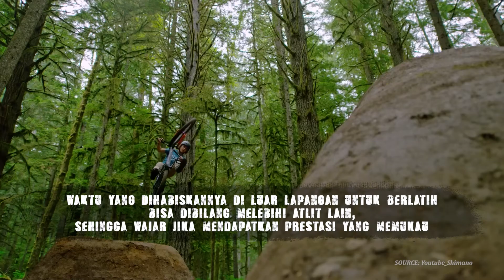Jackson Goldstone: Bintang Viral yang Menjadi Atlet Downhill Dunia!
Jackson Goldstone yang dulunya pernah viral saat kecil kini telah menjadi atlet dengan nama besar dalam dunia downhill. Bahkan ia berhasil menaklukkan berbagai kejuaraan dengan kemampuan dan keberaniannya. Penasaran bagaimana perjalanannya? Yuk simak videonya sampe habis!